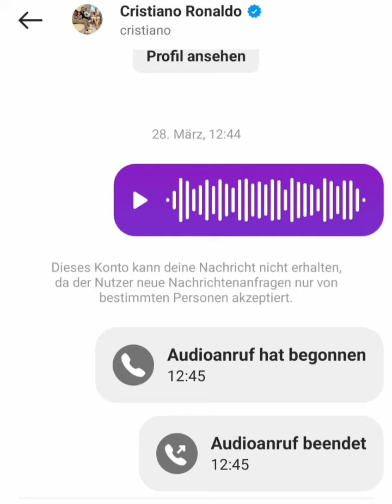please listen to this🙏⚽️ @AlNassrSaudi